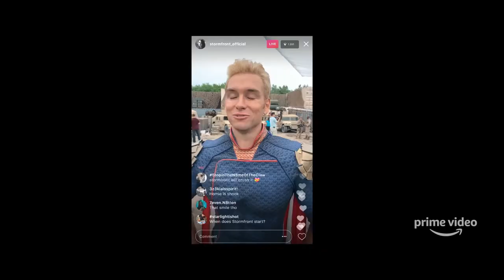THE BOYS Season 2 Review SPOILER FREE | Amazon Prime Video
Season 2 of The Boys is the brand new superhero web television series from Amazon Studios, and today we talk about it.

So does Amazon Studios have an awesome, super power-packed Season 2, starring Karl Urban, Jack Quaid, Antony Starr, Erin Moriartym Dominique McElligott, & Aya Cash, on their hands? Watch Jared's The Boys movie review to find out all of his spoiler-free thoughts!

Be sure to leave your comments on The Boys down below!

In this video Jared from JBuck Studios reviews the latest superhero web television series, The Boys Season 2 from Amazon Studios, for his The Boys Season 2 Amazon Prime Series review. This 2020 superhero web television series, is the latest movie from Amazon Studios in JBuck Studios spoiler free movie review for The Boys Season 2 JBuck Studies THEY BOYS Season 2 (2020) - Amazon Prime Series Review is without spoilers, the new 2020 movie, The Boys.

Synopsis: The Boys Season 2 - The Boys is set in a universe where superpowered individuals are recognized as heroes by the general public and owned by powerful corporation Vought International, which markets and monetizes them. Outside of their heroic personas, most are arrogant and corrupt. The series primarily focuses on two groups: the Seven, Vought International's premier superhero team, and the titular Boys, vigilantes looking to keep the corrupted heroes under control.

Genre
Superhero
Thriller
Black comedy
Drama
Action

Based on
The Boys
by Garth Ennis
Darick Robertson

Developed by
Eric Kripke

Starring
Karl Urban
Jack Quaid
Antony Starr
Erin Moriarty
Dominique McElligott
Jessie T. Usher
Laz Alonso
Chace Crawford
Tomer Kapon
Karen Fukuhara
Nathan Mitchell
Elisabeth Shue

Composer(s)
Christopher Lennertz

United States

Original language(s)
English

Executive producer(s)
Eric Kripke
Seth Rogen
Evan Goldberg
James Weaver
Neal H. Moritz
Pavun Shetty
Ori Marmur
Dan Trachtenberg
Ken F. Levin
Jason Netter

Producer(s)
Hartley Gorenstein

Cinematography
Jeff Cutter
Evans Brown
Jeremy Benning
Dylan Macleod

Editor(s)
David Trachtenberg
Nona Khodai
David Kaldor
Cedric Nairn-Smith

Camera setup
Single-camera

Running time
55–66 minutes

Production company(s)
Sony Pictures Television
Amazon Studios
Kripke Enterprises
Point Grey Pictures
Original Film
Kickstart Entertainment
KFL Nightsky Productions

Distributor
Amazon Studios